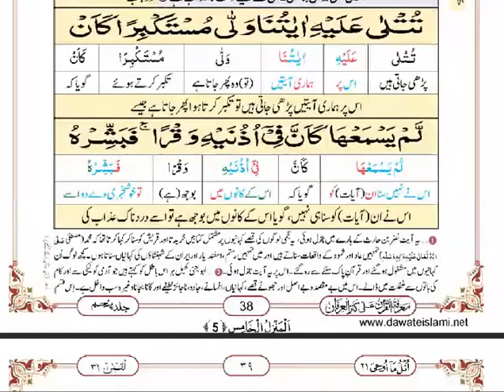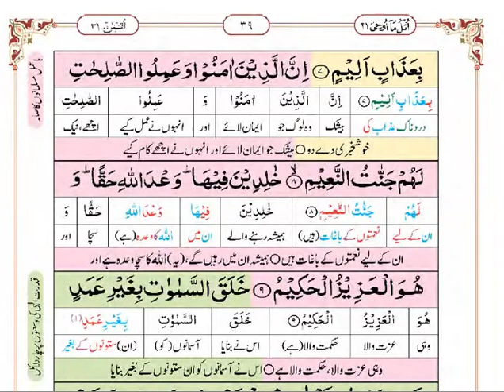Surah Luqman Ayat 1 to 9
Translation and Tafseer of Surah Luqman